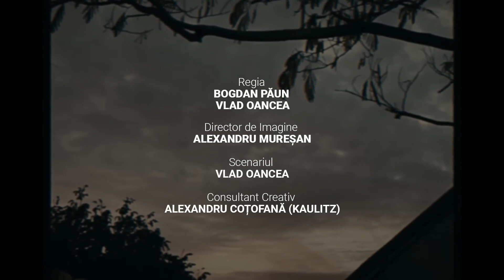The Motans x EMAA - Esti aici sau nu esti